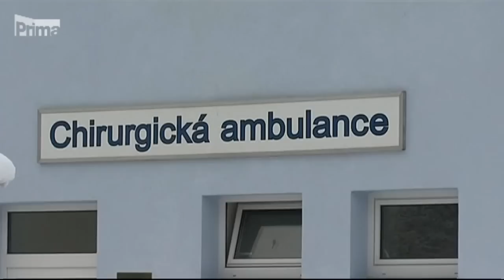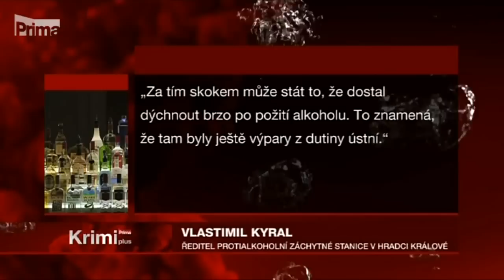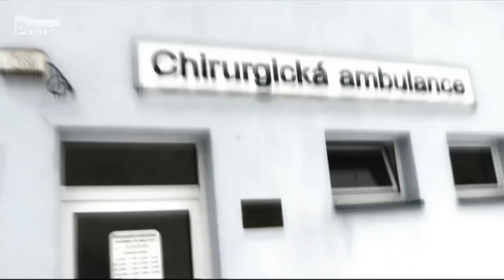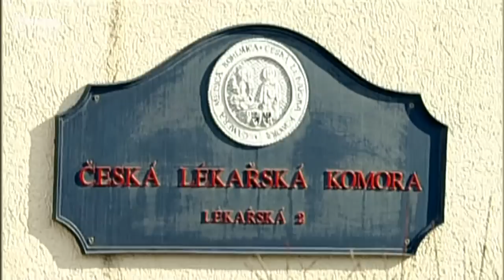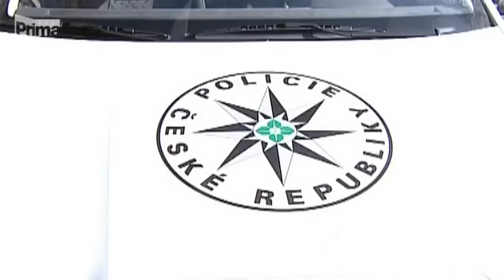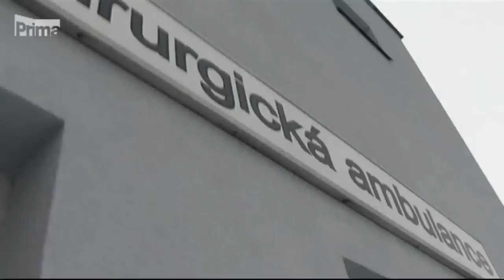Miroslav Zlámal 4,16 promile